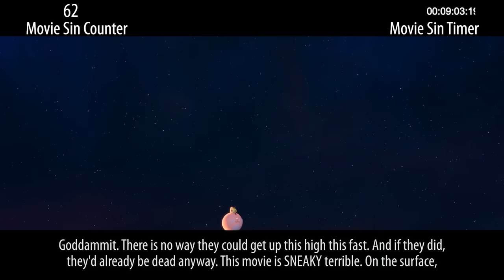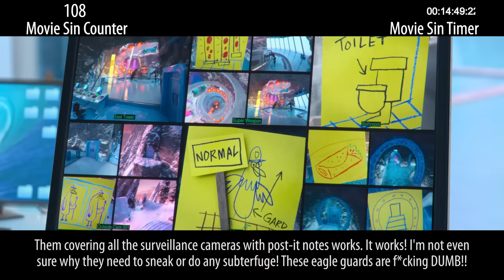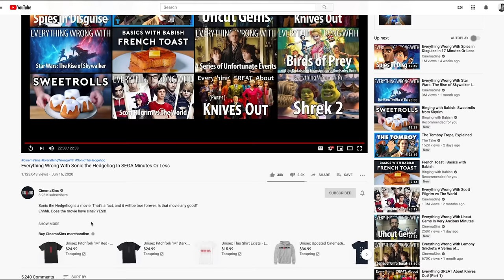Everything Wrong With Angry Birds 2 In 19 Minutes Or Less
Angry Birds 2 happened. We can't any of us undo it or take it back. It's a stain on humanity's legacy forever. Because Angry Birds 2 SUUUUUUUUCKS!!

Next week: Comedy sequel sins & recent animated sins.